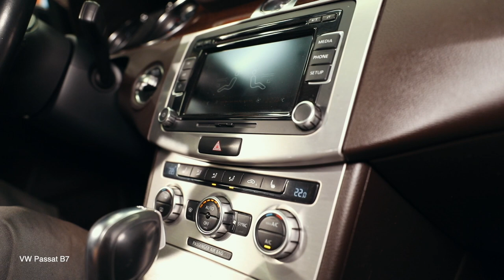Hvordan bytte pollenfilter på VW PASSAT B7 Sedan [AUTODOC-VIDEOLEKSJONER]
Hvordan bytte pollenfilter / kupefilter på VOLKSWAGEN PASSAT 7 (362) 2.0 Sedan 2010–2014 [AUTODOC-VIDEOLEKSJONER]

Pollenfilter til kjøretøyet AUDI A3 Schrägheck (8P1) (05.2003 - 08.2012) / SEAT Leon II Schrägheck (1P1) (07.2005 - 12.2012) / SKODA Octavia II Combi (1Z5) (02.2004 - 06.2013) / VW Jetta Mk6 (162, 163, AV3, AV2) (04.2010 - ...) bør som regel erstattes i én og samme prosedyre. Det er imidlertid noen små forskjeller, på grunn av spesifikke egenskaper ved kjøretøyets design.

0:00 — VW PASSAT B7 – kupefilter / kupefilter: trinn-for-trinn veiledning for utskifting
0:41 — Ta av det nedre dekselet til hanskerommet.
1:18 — Fjern kupèfilteret.
1:50 — Installer kupéfilteret i setet.
2:24 — Skru inn festene til det dekselet under dashbordet.